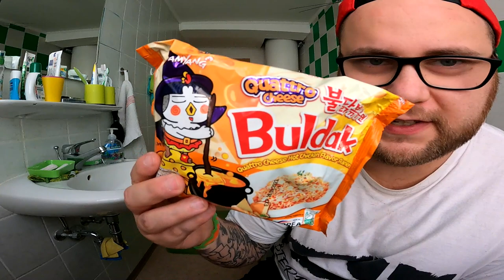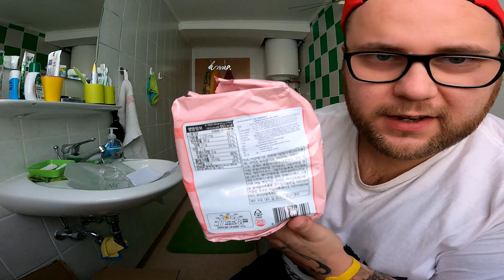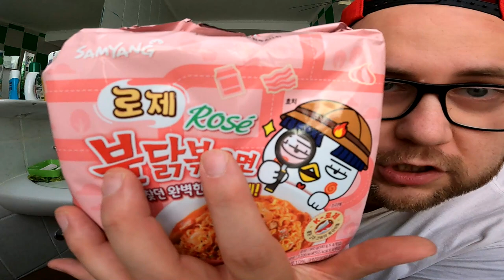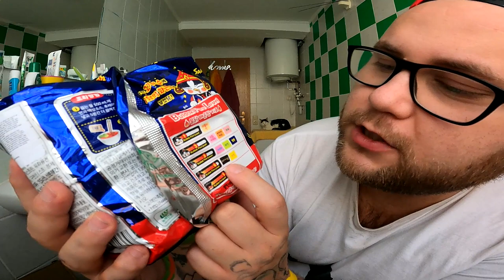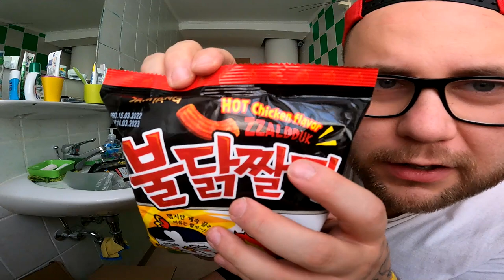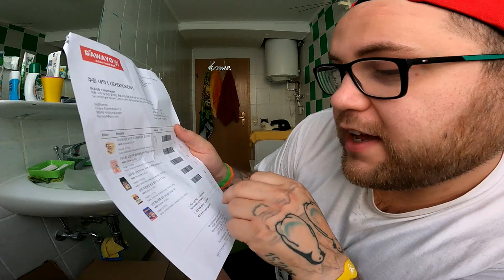UNBOXING | Neue SAMYANG Buldak Sorten !!! (Quattro Cheese / Rosé / Jjamppong)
GUMMA !!!

Mein Trainer Code : 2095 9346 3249